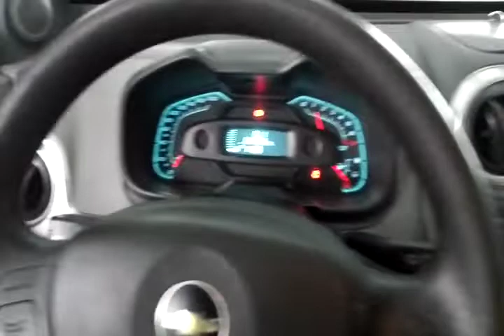113068 - IMP CHEVROLET / AGILE LTZ 11/12